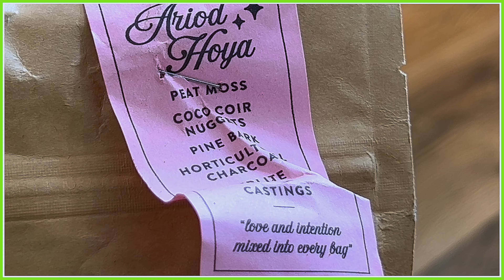The Most Satisfying Houseplant Repotting Experience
Watch as I repot rare tropical houseplants, giving them the care they deserve! If you're a plant lover, this video is a must-watch for you.

In this episode, we're going to repot some of my rare Philodendron and Alocasia. Plus, I'll share tips and tricks on how to get these beautiful species to thrive!

Plants Being Repotted:
- Alocasia Quilted Dream
- Alocasia Silver Dragon
- Philodendron Snowdrift
- Philodendron Felix